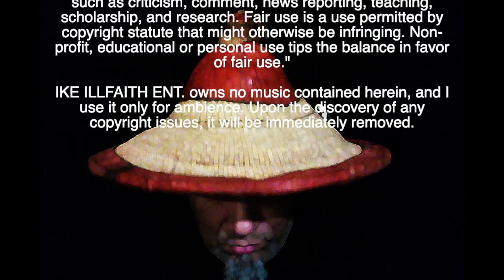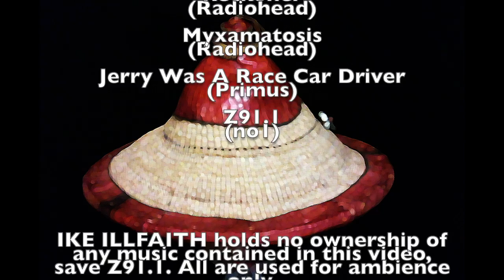IKE SERMON #028 - Who's The BAD GUY?!?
Sometimes the line is blurred as to who the antagonist really is.

Ike Illfaith Ent. owns no music in this video save for Z91.1, and all music is used for ambience. Upon discovery of copyright problems, it will be removed.